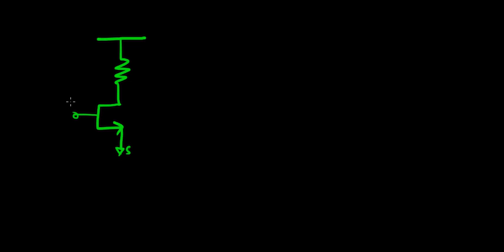Common Source Amplifiers - Story about gain